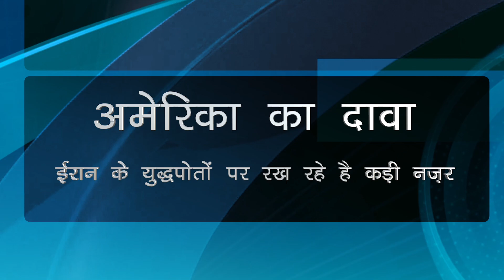अमेरिका का दावा ईरान के युद्धपोतों पर रख रहे है कड़ी नज़र | Welayat News